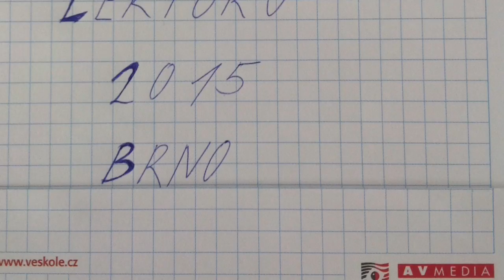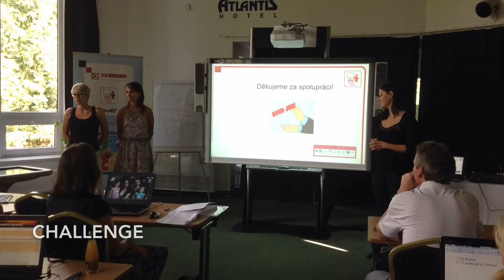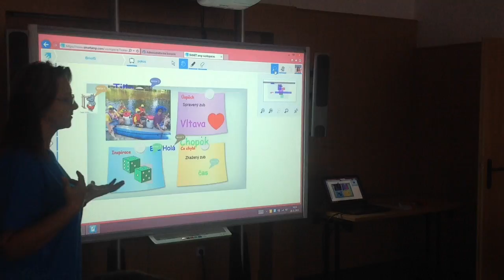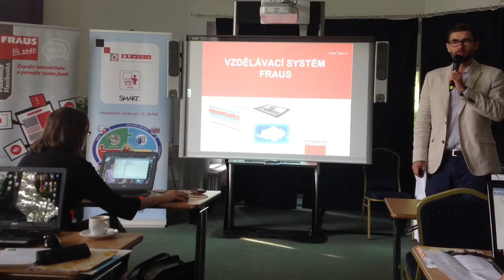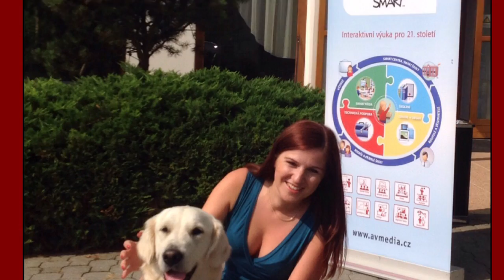Setkání lektorů srpen 2015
Jak vypadalo letošní setkání lektorů AV MEDIA v Brně? Koukněte se na krátký sestřih.